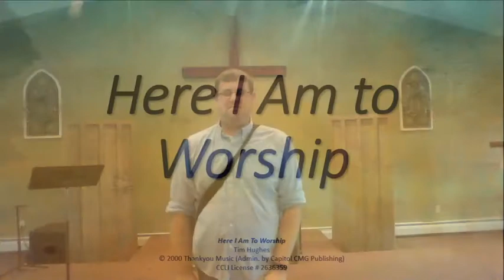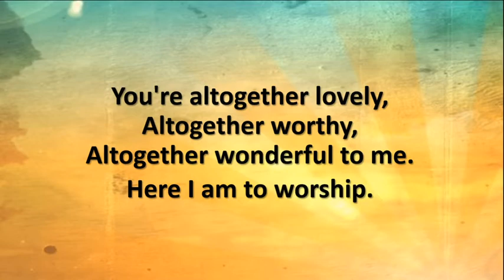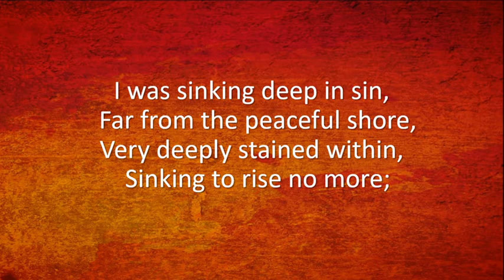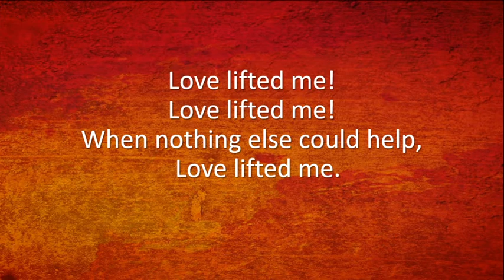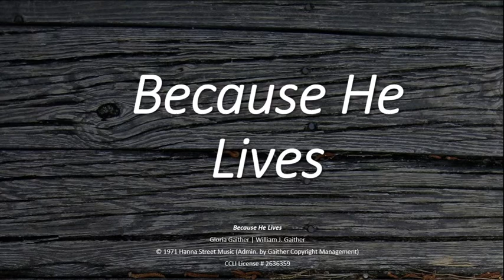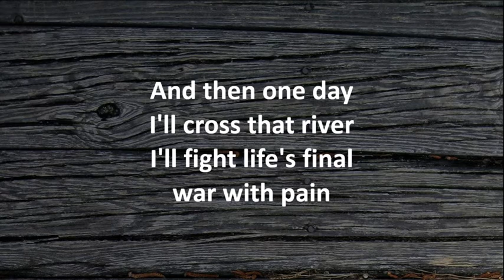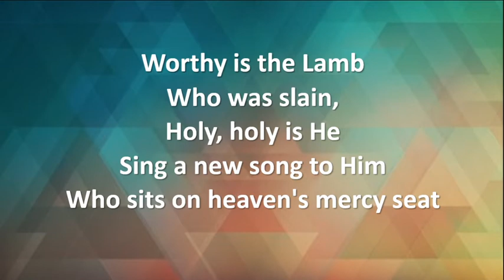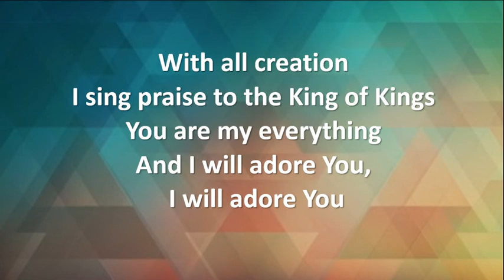Night of Worship May 20, 2020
Worship in Song:
Revelation Song